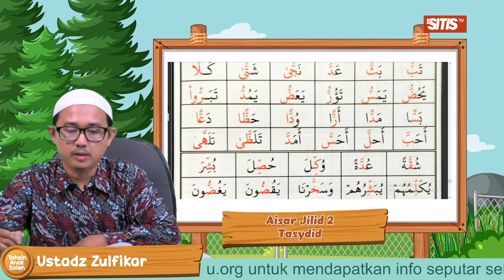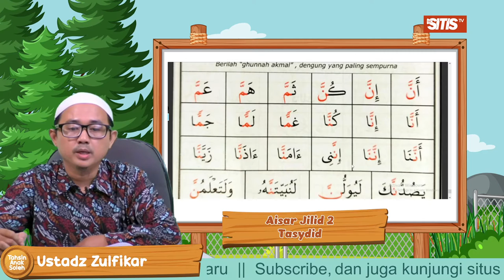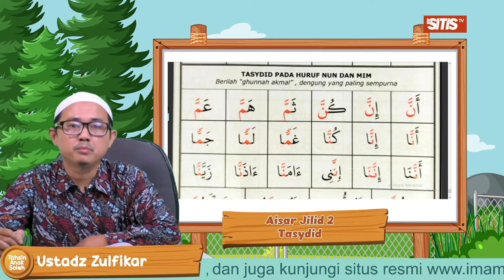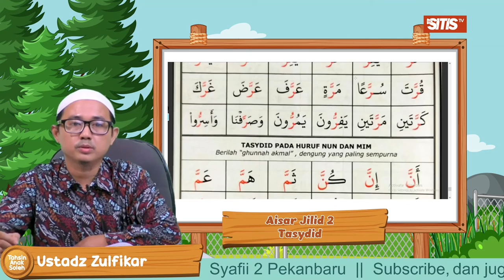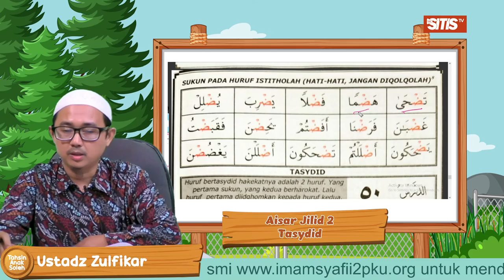Tasydid - Ustadz Zulfikar (Aisar Jilid 2-Eps. 4)